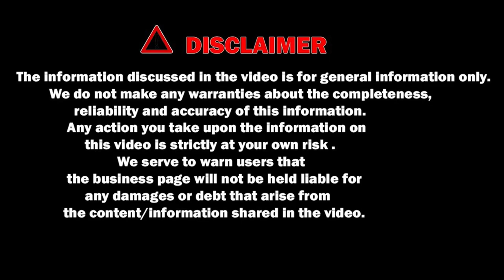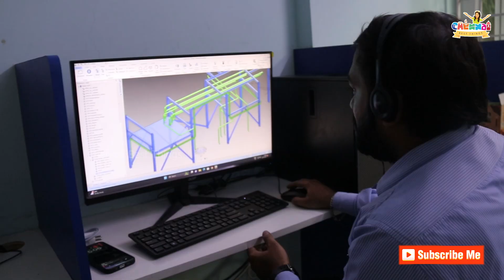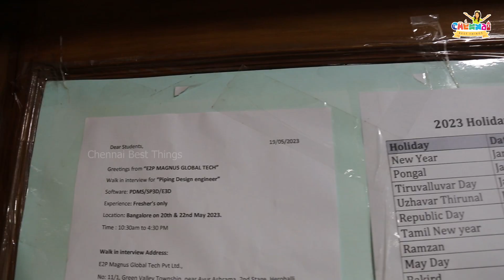Oil & Gas industry || Earn Monthly Rs : 50,000/-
World Class Oil & Gas Courses

1. Piping Design Engineering
2. PDMS Design Training
3. SP3D Design Training
4. E3D Design Training
5. Caesar II Stress Engineering Course
6. PV Elite Pressure Vessel Engineering Course
7. API-650 Tank Design Course
8. PDMS Administrator training
9. SP3D Administrator training
10. E3D Administrator training
11. Smart plant Instrumentation (Intools)
12.Smart plant Electrical (SPEL)
13.Smart plant P&ID (SPID)
14.SPI Admin

Eligibility:
Diploma/B.E/B.Tech (Mechanical, Civil, Electrical, Instrumentation & Petrochemical)

Institute Address:

Kagira Drawing Solution
No, 2A , First Floor,
Anna Nagar First Street,
Velachery, Chennai - 600042.
India

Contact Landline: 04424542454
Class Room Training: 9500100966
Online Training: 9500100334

The information discussed in the video is for general information only. We do not make any warranties about the completeness, reliability and accuracy of this information. Any action you take upon the information on this video is strictly at your own risk. We serve to warn users that the business page will not be held liable for any damages or debt that arise from the content/ information shared in the video.